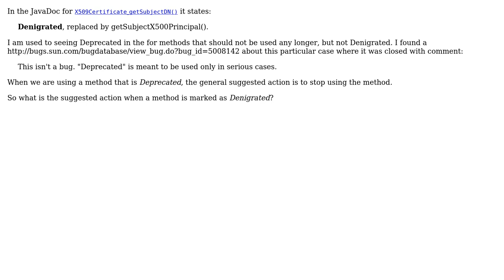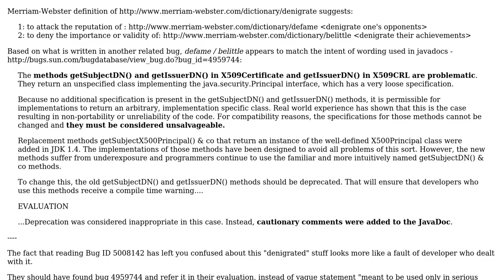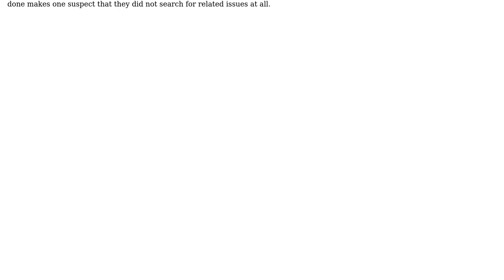Software Engineering: Deprecated vs. Denigrated in JavaDoc? (2 Solutions!!)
Software Engineering: Deprecated vs. Denigrated in JavaDoc?

With thanks & praise to God, and with thanks to the many people who have made this project possible! | Content (except music & images) licensed under CC BY-SA | Music | Images & others | With thanks to user Jacob Schoen user gnat and the Stack Exchange Network Trademarks are property of their respective owners. You are responsible for your own actions.